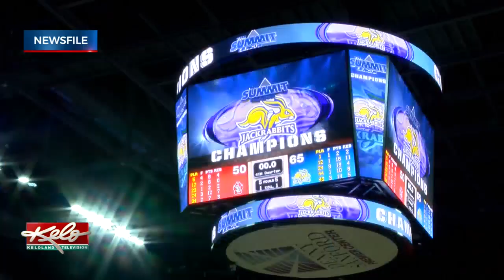Preparing For The 2019 Summit